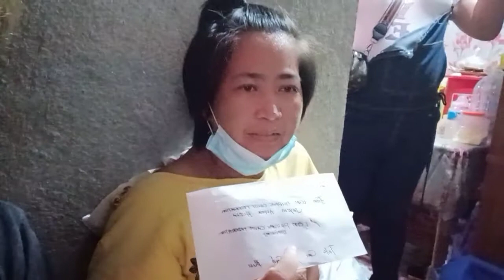visiting a lesbian member of the LGBT Cavite who has breast cancer